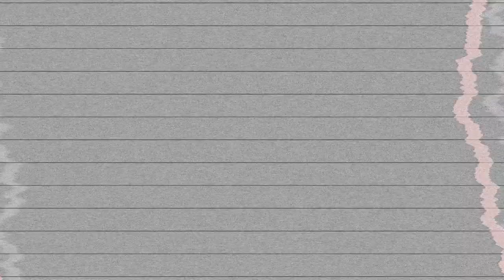PANTENE RIZOS DEFINIDOS 2.0 ⭐️ ¿Valen la pena? | attalia dasbel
Hola! En este vídeo les traigo la reseña de los nuevos productos para cabello rizado PANTENE RIZOS DEFINIDOS con ACEITE DE COCO Y OMEGA 9! ¿Valdrán la pena? ¡Vamos a descubrirlo!

Espero les guste y que les sea de muchísima ayuda. Déjenme sus comentarios para saber qué les pareció porque me gusta saber todo lo que opinan. ¡No dejen de compartir el video para que cada vez seamos muchas y muchos más! Mil besos.

ESTAREMOS PROBANDO LOS PRODUCTOS PARA RIZOS:
SHAMPOO PANTENE - RIZOS DEFINIDOS
ACONDICIONADOR PANTENE - RIZOS DEFINIDOS

Recuerden de seguirme en Instagram para estar en contacto!

Filmado y editado por Attalia Dasbel